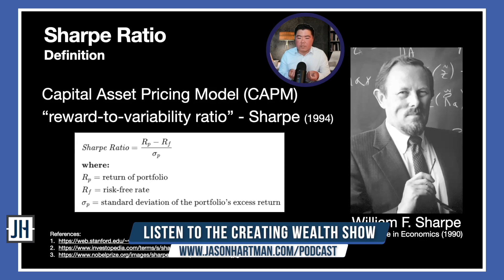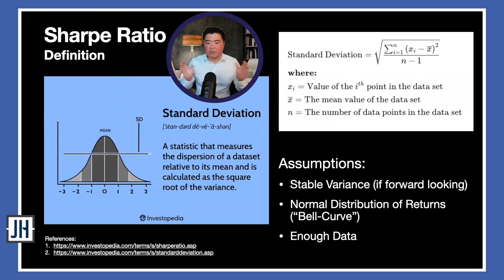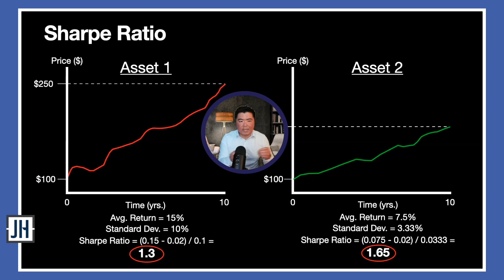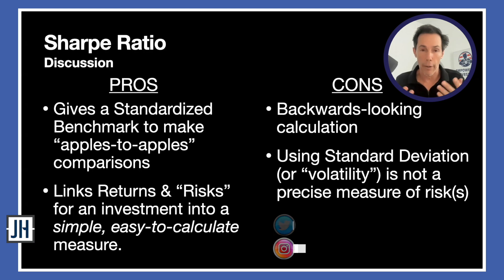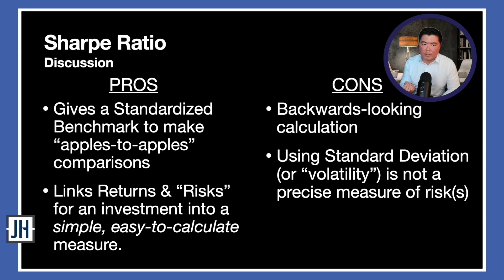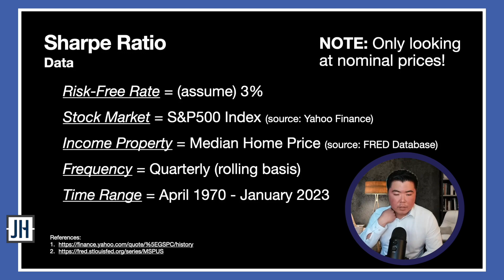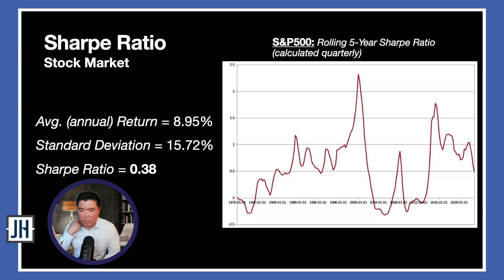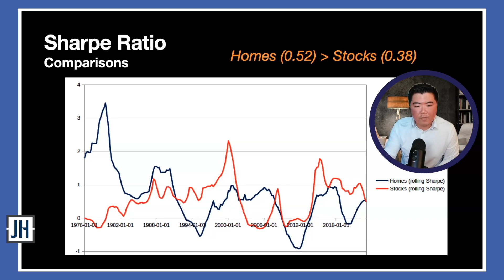Income Property vs. Stock Market: Exploring the Sharpe Ratio for Better Investments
Manny Kim from Giza Capital joins the show to discuss the Sharp Ratio and its application to income property. The Sharp Ratio, developed by William F. Sharp, measures the reward-to-variability ratio of an investment and is widely used in quantitative finance. It compares the excess return of an asset class to the standard deviation of that return, providing a single number to assess investment performance. This ratio allows for apples-to-apples comparisons between different asset classes, including real estate and stocks. Real estate tends to have lower volatility than stocks due to its lower liquidity, making it a potentially attractive investment. However, it is important to consider the assumptions and limitations of the Sharp Ratio, such as the stability of variance and the distribution of returns. By calculating the Sharp Ratio, investors can evaluate risk-adjusted returns and make informed investment decisions.

Key Takeaways:

Jason’s editorial

0:00 Welcome to Portofino, Italy
3:23 “Buy and Hold”
4:44 The “Due On Sale” Clause- addressing the housing shortage
5:46 Massively low rates

Manny Kim interview

7:22 Introducing the Sharpe Ratio
7:56 How and why the Sharpe Ratio applies to income property and not just the stock market
9:25 What is the Sharpe ratio
10:58 A theoretical sample
11:57 Income property- a better risk adjusted return
13:35 Pros and cons
15:50 Actual calculations for stock market and income property
17:02 Calculating the Sharpe ratio for the stock market
20:02 Comparing the stock market versus income property

Follow Jason on TWITTER, INSTAGRAM & LINKEDIN
Twitter.com/JasonHartmanROI
Instagram.com/jasonhartman1/
Linkedin.com/in/jasonhartmaninvestor/